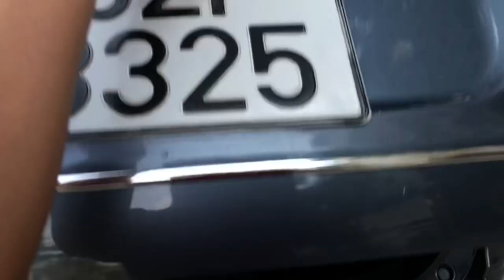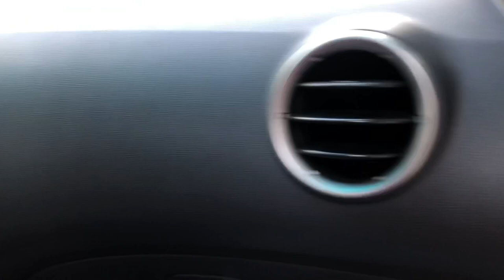☄️☄️☄️xe nhật chỉ với giá hơn 200tr☎️0888907666 The model comes from Japan for just over 200 million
oto cũ hải dương cảm ơn các bạn đã theo dõi clip.
💥cảm ơn quý khách đã theo dõi clip và đồng hành cùng chúng tôi.